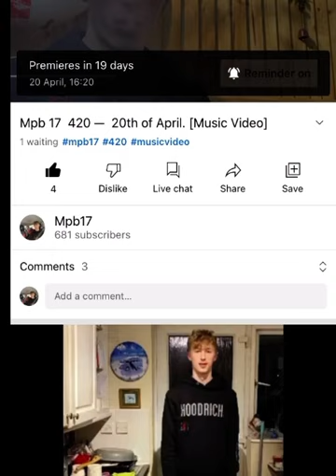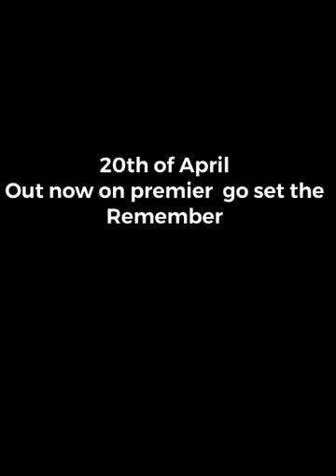Mpb 17 - No Drama [Music Video]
💚🍃 prod by  @DaPandaMusic
Go set the reminder for my new song